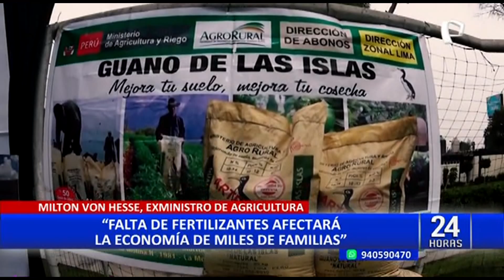Gobierno amplía hasta octubre entrega de urea a agricultores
En pleno mensaje a la Nación, el presidente Pedro Castillo prometió la llegada de los fertilizantes este mes, pero resulta que recién la compra concluirá en el mes de octubre.

Así se ha dado a conocer a través de un Decreto de Urgencia en que se señala ampliar la compra de urea para los agricultores, situación que afecta las actividades de estas personas y del resto de la cadena de distribución de alimentos.

Caber recordar que esta es la tercera oportunidad en que el gobierno del presidente Castillo intenta obtener este importante recurso para miles de productores.

Para el exministro de Agricultura, Milton von Hesse, la falta de fertilizantes no producirá escasez; sin embargo, sí afectará la economía familiar de miles de peruanos.

DOS PRIMEROS INTENTOS DE COMPRA DE FERTILIZANTES

Los dos primeros intentos de compra de fertilizantes fueron interrumpidos, el primero por no contar con especificaciones técnicas para la distribución del producto, mientras el segundo tuvo denuncias de corrupción por 8 millones de dólares que terminó con la destitución de nueve miembros de Agrorural.